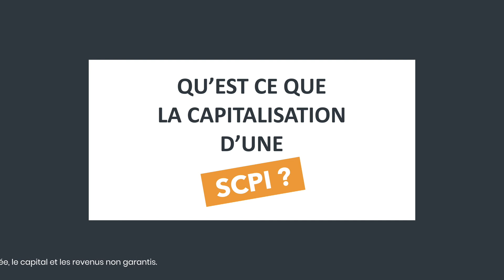FAQ - Qu'est ce que la capitalisation d'une SCPI ?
Rencontrez ou contactez un expert pour en savoir plus :

→ ADRESSE : 15 rue Saint-Roch, 75001 Paris